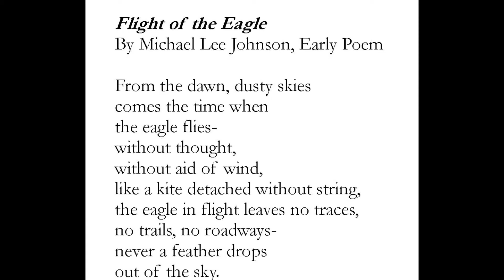Flight Of Eagle, Michael Lee Johnson, Short Poem 1981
Michael Lee Johnson, has been nominated for 2 Pushcart Prize awards poetry 2015/1 Best of the Net 2016/2 Best of the Net 2017, 2 Best of the Net 2018.  Flight Of Eagle, Michael Lee Johnson, Short Poem 1981.  Flight of the eagle is a philosophical premise.  It is formation years ago on "The Flight of the Eagle, a small book, by J. Krishnamurti.  A brilliant man, today, I take you there once again with a summation of his efforts.  Poetry is a mix of philosophy, mysticism, dreams, experiences, and faith of mind and God.